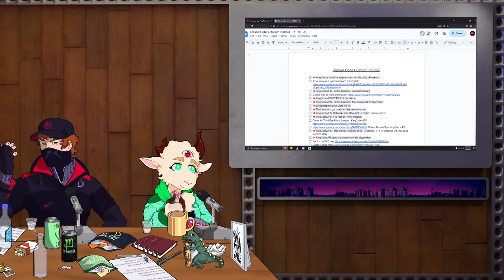Rogue After Dark #42 | Classic Cobra, TWU Dood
Rogue and Asterik laugh at the expense of the dark lord. Their days are now numbered.

-- -- LINKS -- --